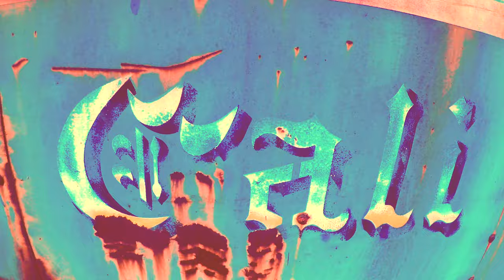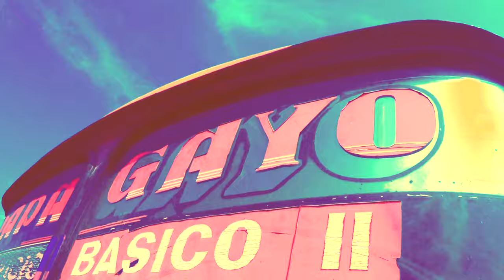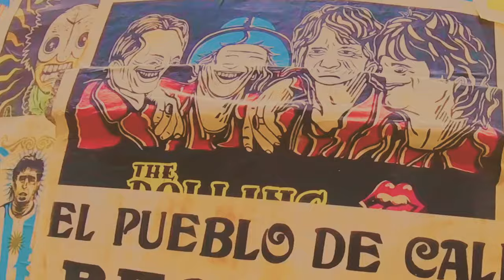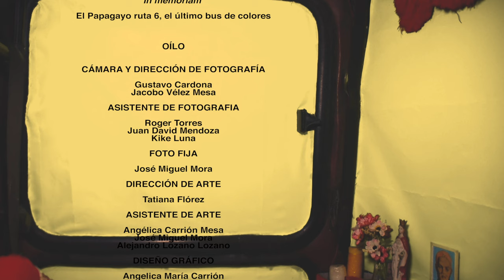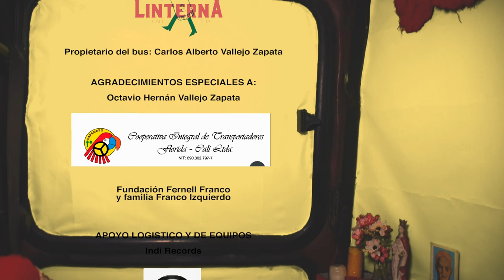La Mambanegra - Oílo (Video Oficial)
“Oílo” es el primer sencillo que se desprende del próximo disco de La Mambanegra, “Los Últimos Buses De Colores”, un vinilo de colección y larga duración que hará tributo a esos dinosaurios de metal que recorrían la Cali vieja. “Oílo” es la puerta de entrada a esta narrativa que mezcla estéticas del pasado y del presente, es una invitación a escuchar una versión sonora de Cali, de sus Barrios, de sus calles, es una ruta que nos cuenta cómo dentro de esos buses teníamos una banda sonora llamada Salsa, ahí aprendimos de los Van Van de Cuba, del Gran Combo de Puerto Rico, de La Fania All Star y su sonido Neoyorquino y de una u otra forma esos ecos se pueden escuchar en este track... pero “Oílo” no solamente tienen en su ADN esas historias antiguas, esta canción también está bañada por el flow del Dancehall Jamaiquino, impregnada por elementos del Funk y el Hip Hop gringos y por su puesto cargada del mulataje musical caleño que, hay que decirlo, tiene un coqueteo con el Pacífico, ya que sin Buenavetura, Cali probablemente nunca hubiera sido lo que es. Desde mi barrio El Secreto, desde mi esquina latina, desde mi calle luna hoy te invito a que te subas en este bus y viajes por esta historia que no tiene tiempo... ahora solo te puedo decir: "Oílo”.
Jacobo Vélez (El Callegüeso )

Créditos Video:

Una coproducción de
BlackMamba Pictures

Iniciativa apoyada por la Secretaría de Cultura de Cali
Convocatoria Estimulos Cali

Con el apoyo de:
Convocatoria por las Artes y la Cultura, Unidos por la Vida 2020.
Puro Corazón por Cali
Alcaldía Santiago de Cali

Dirección General: Jacobo Vélez Mesa (El Callegüeso)
Edición, Colorización y Montaje: David Millán, Jacobo Vélez

Este documento audiovisual es una carta de amor cantada a Cali,
una ciudad localizada al suroccidente de Colombia,
entre la cordillera central y el océano Pacífico...
Es un homenaje a sus calles, a sus barrios, a su gente y a su iconografía,
en especial a los "últimos buses de colores",
esos dinosaurios metálicos que recorrían las calles de la Cali vieja
y en su interior transportaban historias humanas, regalándonos diariamente
como fondo musical una maravillosa banda sonora llamada "La Salsa".

In Memoriam
El Papagayo ruta 6, el último bus de colores.

Oílo
Cámara y Dirección de Fotografía: Gustavo Cardona, Jacobo Vélez Mesa
Asistente de Fotografía: Roger Torres, Juan David Mendoza, Kike Luna.
Foto Fija: Tatiana Flórez
Asistente de Arte: Angélica Carrión Mesa, Jose Miguel Mora, Alejandro Lozano Lozano
Diseño Gráfico: Angélica Carrión Mesa, Lulu Santamaría, Jacobo Vélez
Animación: David Millán

Agradecimiento Especiales:
Guillermina Mesa Cobo
Tatiana Florez
Jacobo Álvarez
Gustavo Cardona
Angélica María Carrión
Laura Torres
Carlos Ospina
(Comandante de La Topa Tolondra)
Jose Vidal
Pablo Mesa
Lulu Santamaría
José Miguel Mora
Alejandro Lozano

y A LOS MÚSICOS DE LA MAMBANEGRA
GRACIAS!

Composición:
Jacobo Vélez Mesa (El Callegüeso)
Productor: Jacobo Vélez Mesa (El Callegüeso)
Coproductores: Daniel Gutiérrez y Juan Carlos Arrechea Mina
Ingeniero 1: Gustavo Cardona
Ingeniero 2: Gabriel Vallejo
Interpretes:
Bateria: Juan Guillermo Aguilar Bayer (Coso)
Percusión: (Güiro, timbal, bongo, congas) Diego Camacho
Chekere: Edy Jhonatan Garcia (Chorro)
Baby: José Miguel Juviano
Piano y teclados: Daniel Gutierrez
Guitarra eléctrica: Carlos Peralta
Trombón: Isablle Roch (Isa La Roca)
Trompeta: Roger Torrez
Saxofón tenor: Jacobo Vélez
Violín: Rafael Angel Cos Peña (Cosito)
Flauta traversa: Domingo Sánchez Sotomayor
Coros: Carolina Mosquera, Sergio Ramírez, Yeferson Carabalí (Jeffry Obando), Roger
Torrez, Fabio Nelson Lucumí, Heriberto Bonilla.
Voz líder: Jacobo Vélez

Sello Disquero: Tambora Records